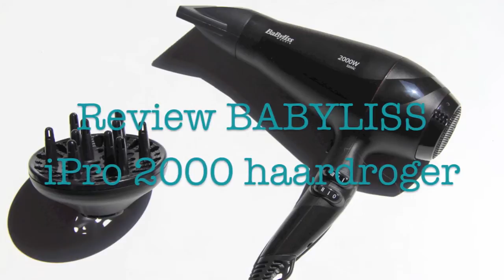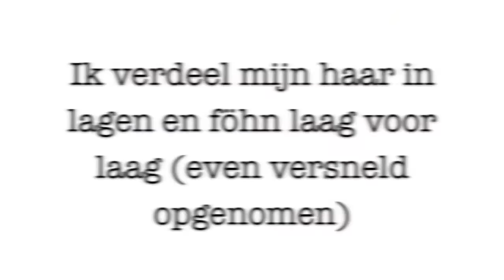Babyliss ipro 2000 review (& win!)